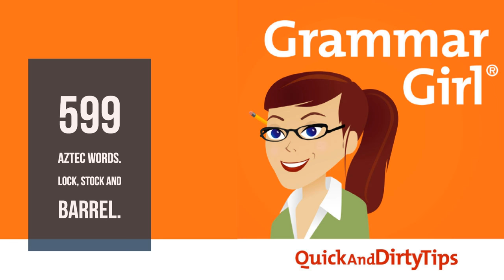Grammar Girl #599. Aztec Words. Lock, Stock, and Barrel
Listen to the Grammar Girl podcast on YouTube!

This week, we talk about yummy words such as "chocolate" and "guacamole" that come from Aztec languages, and we talk about why "lock, stock, and barrel" means "the whole thing."

GRAMMAR POP

THE GRAMMAR DAILY 2018 CALENDAR

Grammar Girl is part of the Quick and Dirty Tips podcast network.